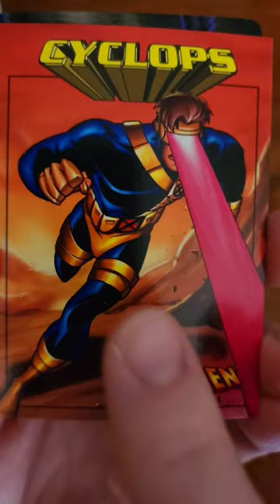X-Men 1997 Skybox Trading Cards Opening 1